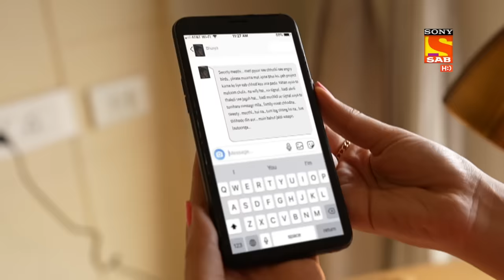Hero - Gayab Mode On - Ep 105 - Full Episode - 5th May, 2021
Episode 105 : Asur Army Clone As Humans
Asur's Army has entered the city and have started to clone themselves as Human being so they can destroy the planet. Veer and Shivaay on the other Hand are trapped and have to fight Zokari . Zaara is speaking to Hero's Statue ans assuring him that she will try her best to keep the city safe.